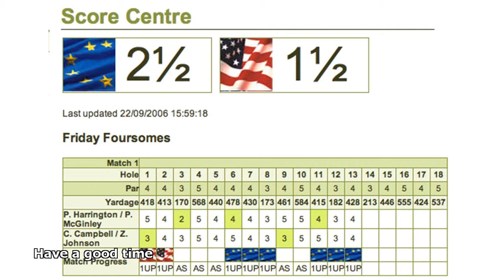ryder cup scores